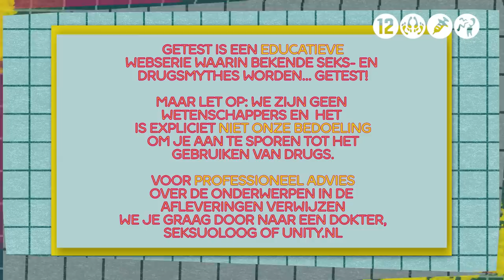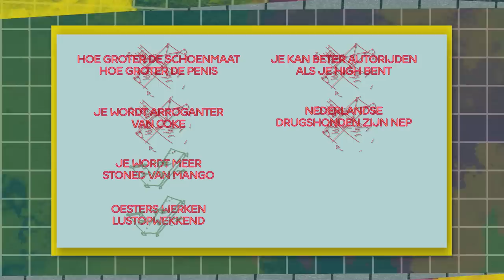Zijn DRUGSHONDEN op FESTIVALS NEP? | Getest #14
STEM OP GETEST VOOR DE TELEVIZIER-STER VIA DEZE LINK!

Volgens de mythe zouden er in Nederland maar 3 drugshonden zijn, en die staan allemaal op Schiphol. Veel drugsgebruikers is het namelijk gelukt om zonder detectie van een hond binnen te komen op een festival. Maar hoe zit het nu echt met die drugshonden? Jurre en Dzifa zoeken het uit in deze laatste aflevering van Getest.

In Getest onderzoeken presentatoren Emma, Jurre, Jamaal en Dzifa de bekendste seks- en drugsmythes. Hoe? Door ze aan den lijve te ondervinden. Is de test positief? Dan is de mythe waar. Is de test negatief? Dan is de mythe gewoon een lulverhaal.

Laat in de comments weten naar welke mythe jij benieuwd bent en wie weet testen we ‘m uit!

Kijkwijzer: 12, drugs, seks, grof taalgebruik